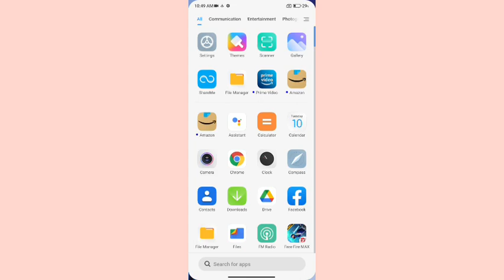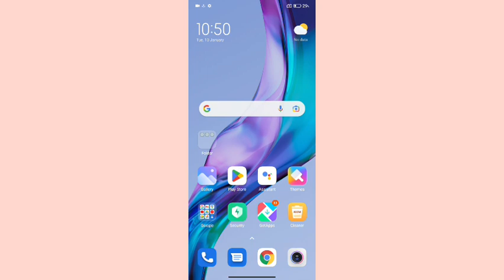xiaomi 11 lite check incoming call setting,how to check incoming call setting in xiaomi 11 lite